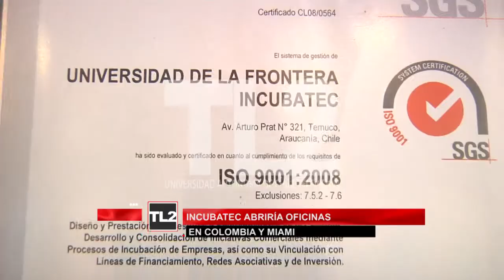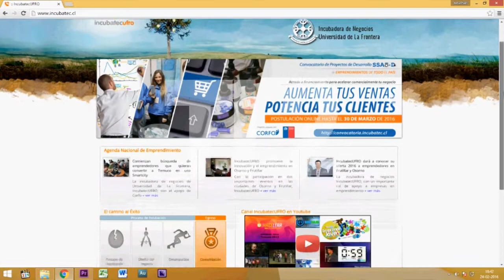Incubatec abriría oficinas en Colombia y Miami